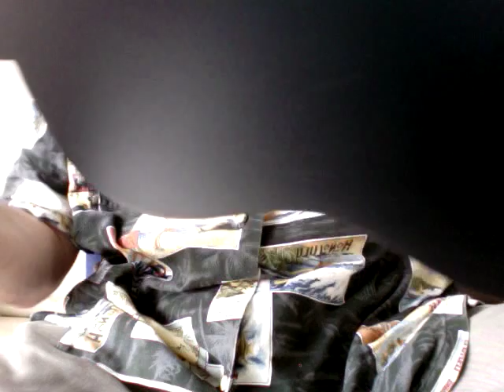"Sukiyaki" on Kala Reggae Soprano Ukulele ウクレレマニアのデモ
UKULELE MANIA ウクレレ・マニア 池袋のウクレレ専門店のウクレレの一本。詳しくは へ、気楽に，どうぞ！